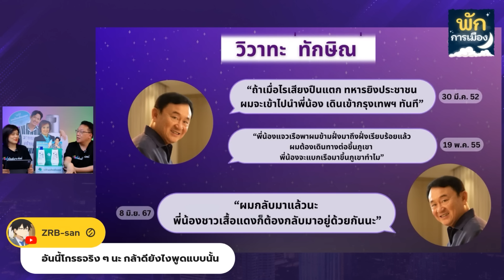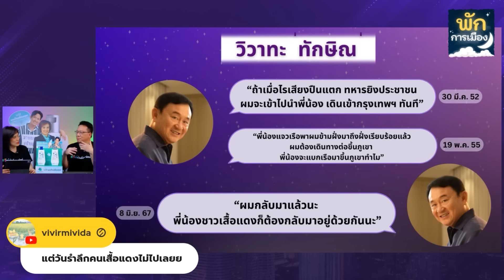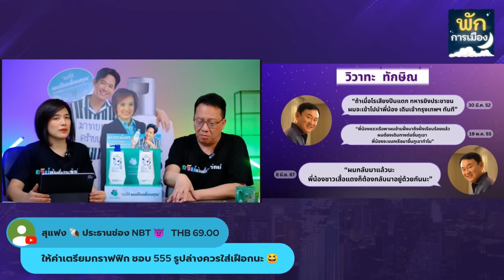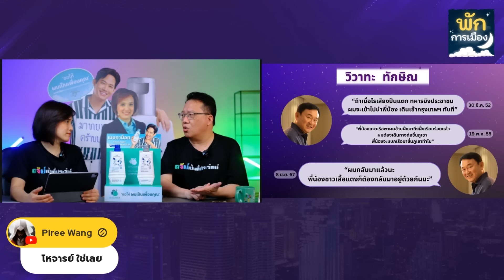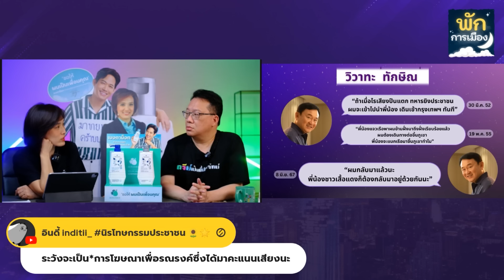ศิโรตม์ คล้ามไพบูลย์: 'ทักษิณ' อ้อนคนเสื้อแดง แต่ไม่ช่วยทวงคืนความยุติธรรม l พักการเมือง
พักการเมือง SS.3 Ep.09 - ยุบพรรค คนไม่พัก

ศิโรตม์ คล้ามไพบูลย์:
'ทักษิณ' อ้อนคนเสื้อแดง
แต่ไม่ช่วยทวงคืนความยุติธรรม

สามารถกด Join Membership เข้าแก๊งเฟรปเป้ได้ที่ลิงค์นี้ค่า